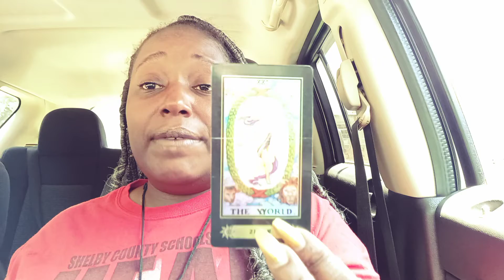What do you really want?